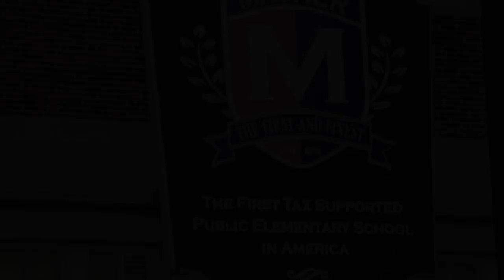ABCD Savin Street Ribbon Cutting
Join in as Mayor Walsh helps to cut the ribbon on ABCD's new state of the art early care and education center at 82 Savin Street in Roxbury. As part of a 25 year lease from the City of Boston and held in trust by the George Robert White Foundation, ABCD undertook significant renovations of this historic space, which now houses Early Head Start and Head Start classrooms, after school programming for infants, toddlers, preschoolers, and young children, as well as a professional development/meeting space.